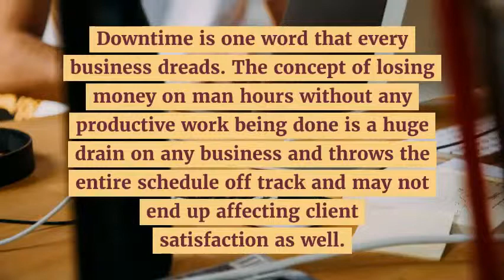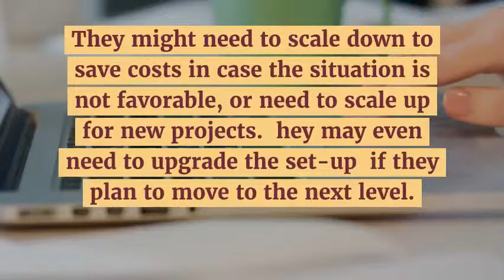What are the Best Reasons to Approach Laptop Rentals for Boost to Your Business Goals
This perception mainly exists because people feel that laptop rental is only available in bulk or for the long-term purpose only. They also feel that hiring a lesser number of laptops will be very expensive.